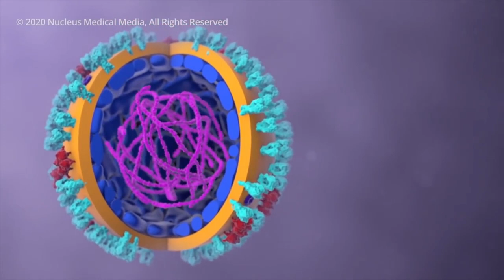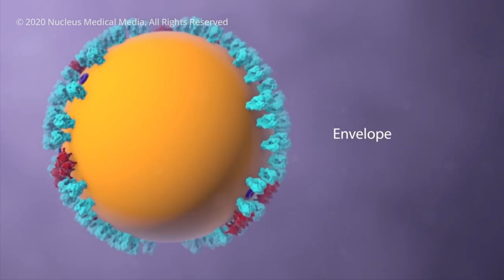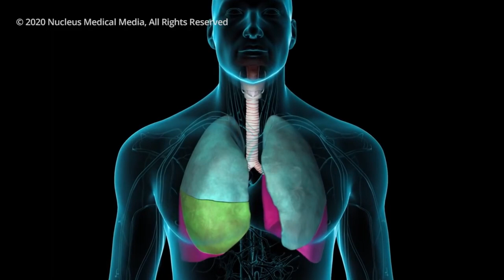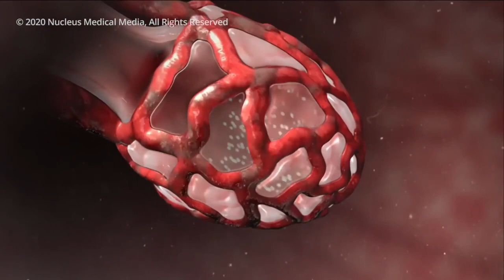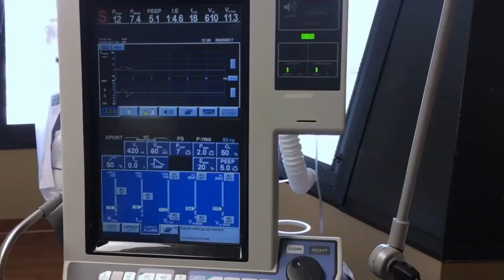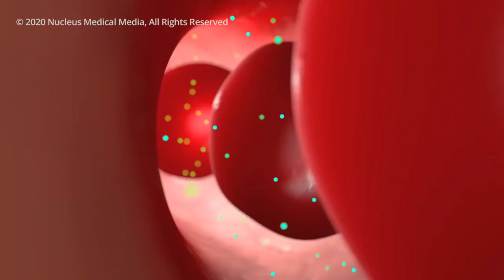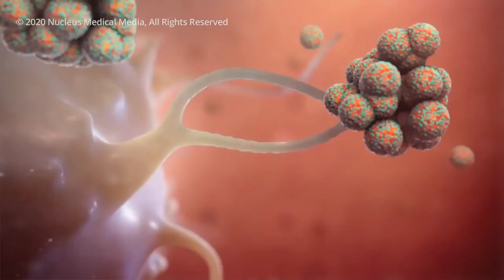കൊറോണ വൈറസ് വന്നാലുള്ള അവസ്ഥ | COVID-19 Animation: What Happens If You Get Coronavirus?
Original Source: Nucleus Medical Media
This video animation on COVID-19 and the coronavirus is a collaboration between Nucleus Medical Media and our friends at the What If Channel. To watch super interesting hypothetical scenarios on the human body, humanity, the planet and the cosmos, please visit the What If Channel

Malayalam Translation and Voice by: Nadeer Khalid